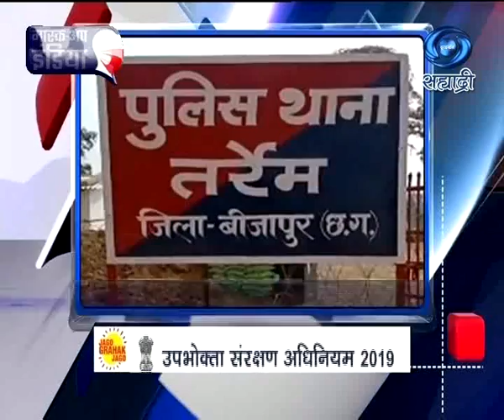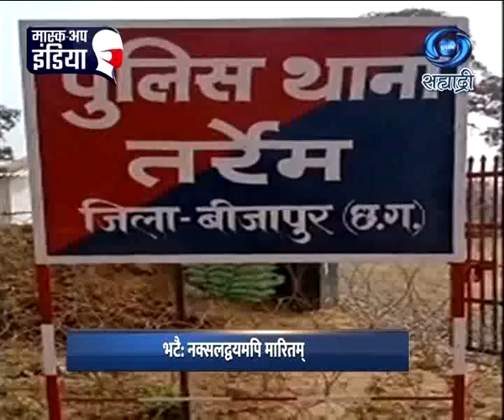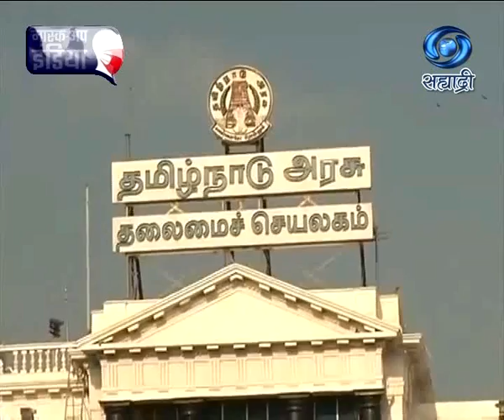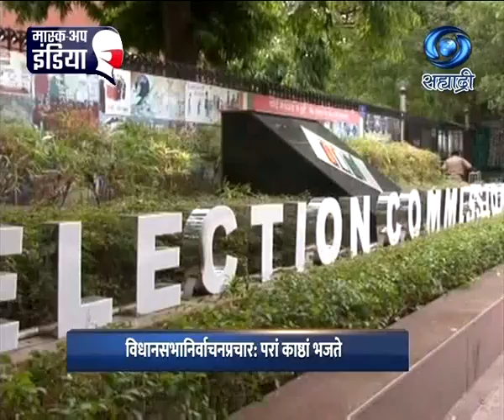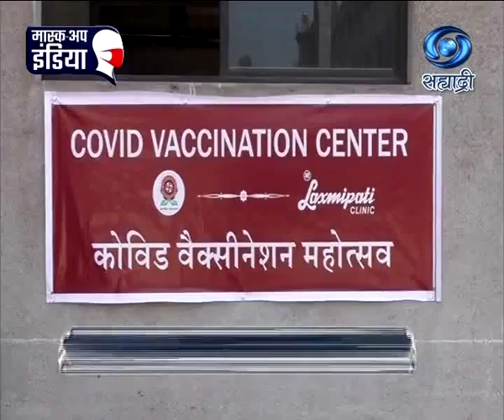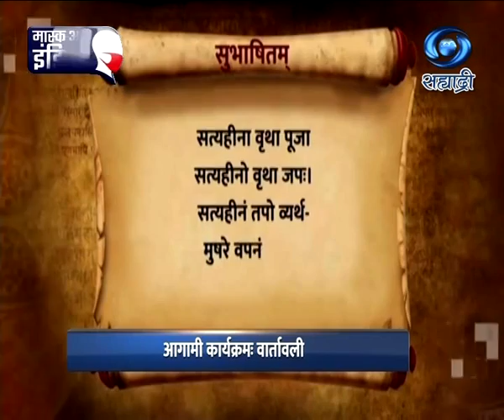Sanskrut News 04 04 2021